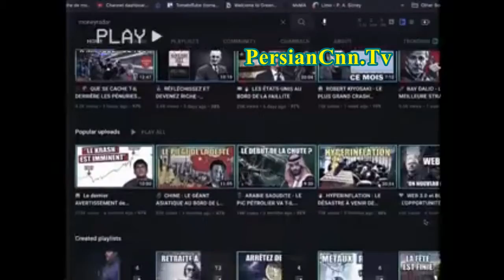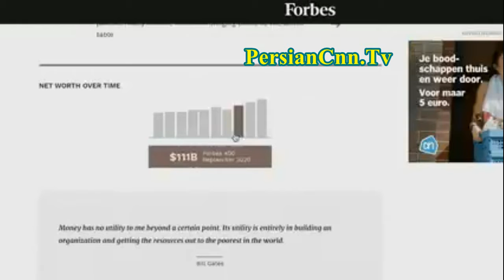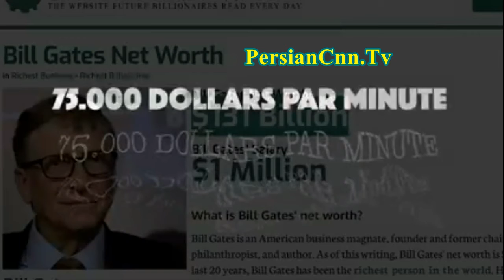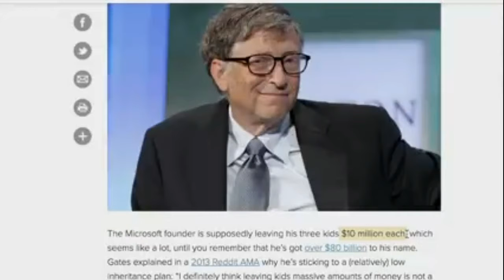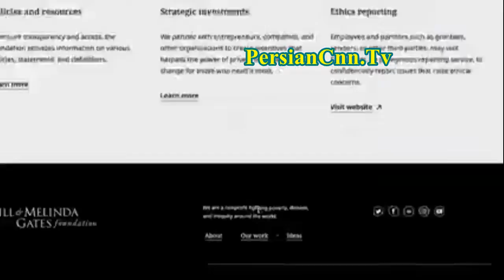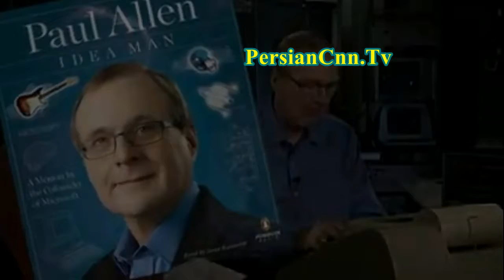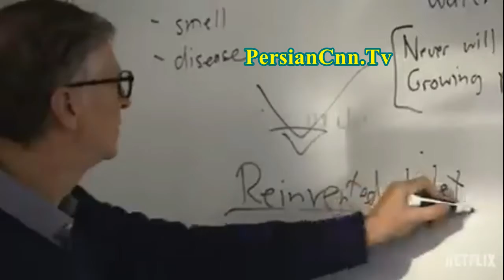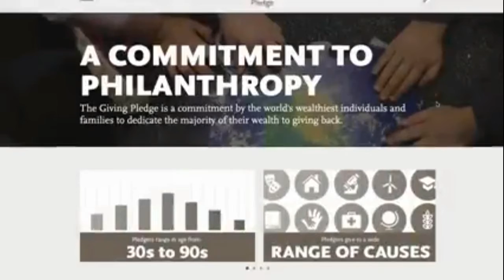3 Bill et Sa femme humaniste ou arnaquere